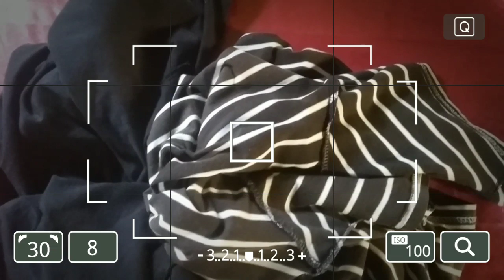SEMOGA BERMAMFAAT BUAT FIKOH FIFO LOVERS-MELIPAT BAJU CEPAT DAN RAPI